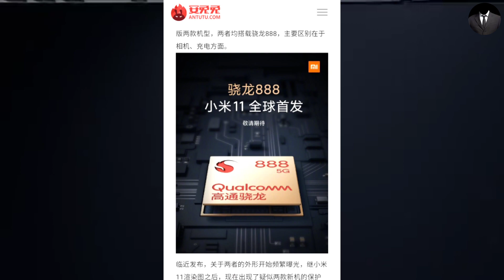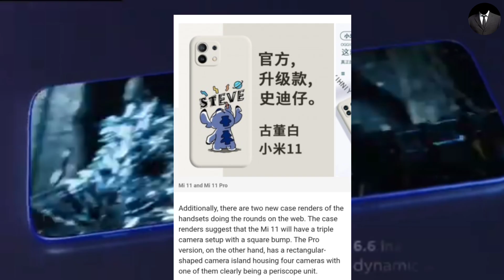Xiaomi Mi 11 | Xiaomi Mi 11 Pro Confirm Specs Leack | Xiaomi Mi 11 Pro Official Specification 2021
🤚❤Hii, Welcome To " M TECH official " YouTube Channel❤🙏